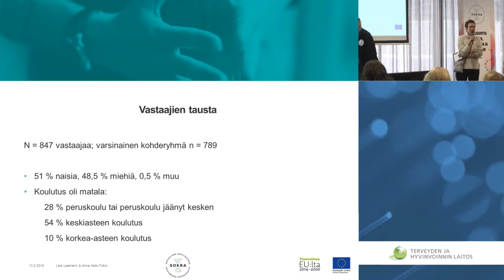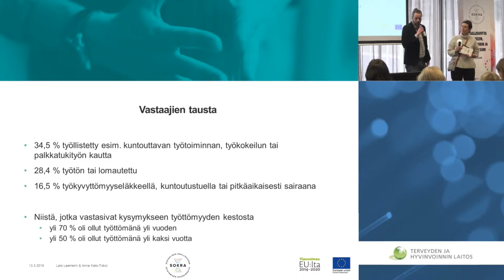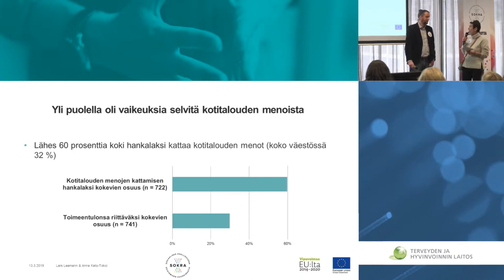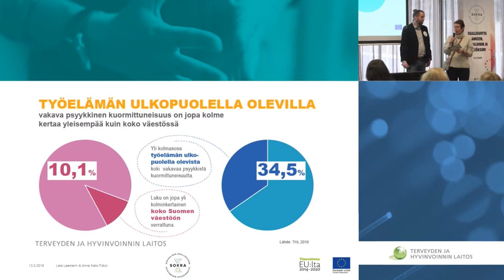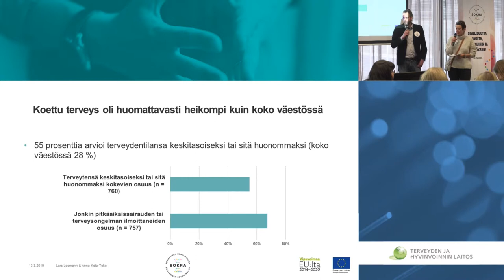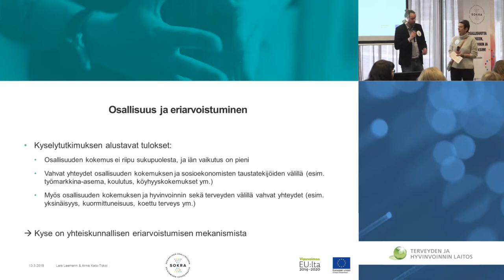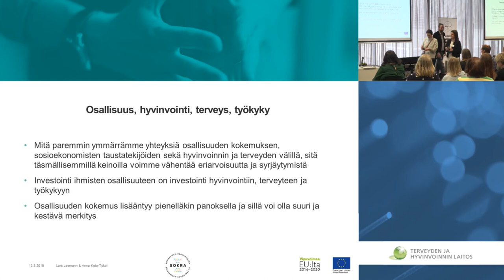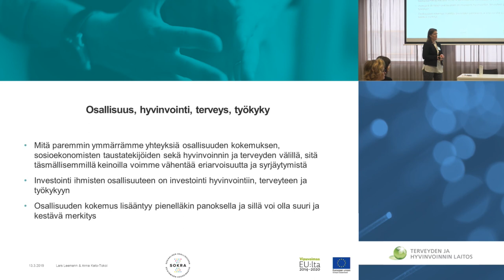Tutkimustieto tukee tulevan rakennerahastokauden kehittämishankkeita 2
Seminaariesitys: Tutkimustieto tukee tulevan rakennerahastokauden kehittämishankkeita (2/2). Katsaus Sokran kyselytutkimuksen tuloksiin.
Esittäjät: Tutkija Lars Leemann ja Sokran projektipäällikkö Anna Keto-Tokoi, Sokra-koordinaatiohanke (THL)

Seminaari: Osallistu ja osallista! Osallisuuden edistäminen ESR+-hankekaudella 2021–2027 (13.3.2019 Helsinki)

Koordinaatiohankkeet ovat osa Euroopan sosiaalirahaston Kestävää kasvua ja työtä 2014–2020 -ohjelmaa.

Videotuotanto: Mainostoimisto SST